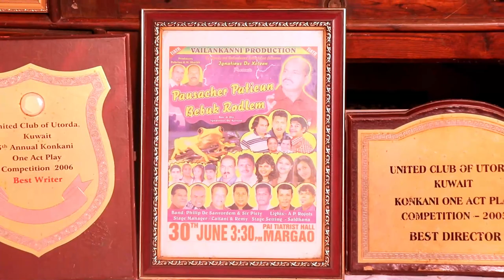TITLEANCHEM ZHADD BY IGNATIUS DE XELVON (KONKANI SONG)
Lyrics & Singer: Ignatius De Xelvon
Shot & Edited: Patson Barbosa
Special thanks to: Pobrino Menezes